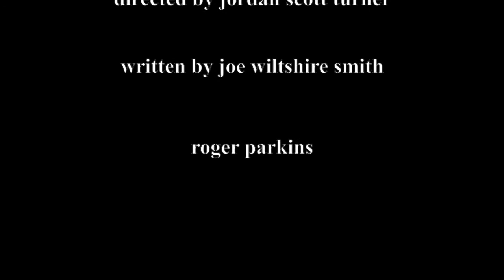PIG I DIRTY LITTLE PORTRAIT #3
RED JAY THEATRE COMPANY PRESENTS
DIRTY LITTLE PORTRAIT #3
PIG
directed by Jordan Scott Turner
written by Joe Wiltshire Smith
Roger Parkins